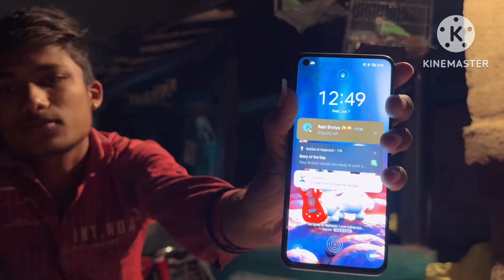Late night kya kar raha he